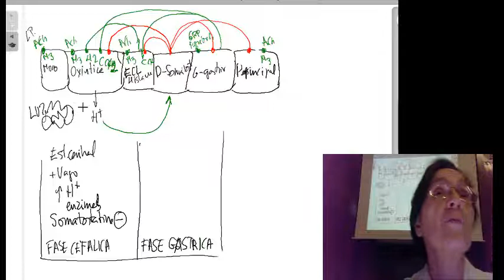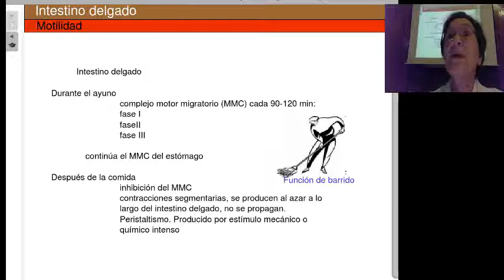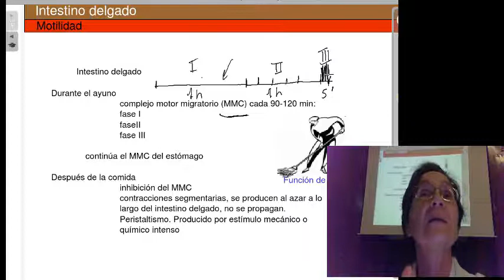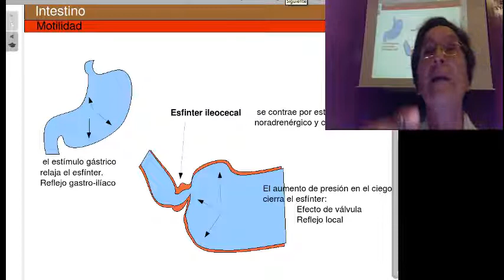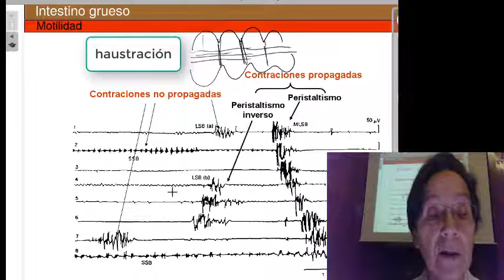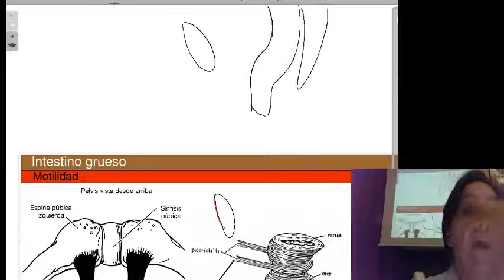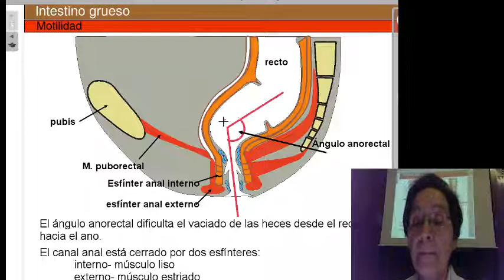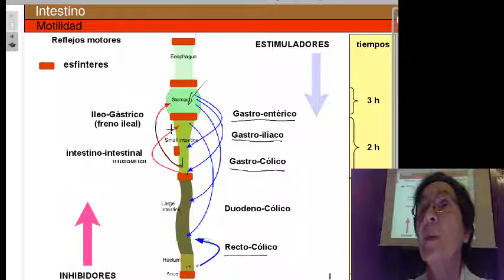Estomago 3 e intestino 1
Clase sobre las fases de la secreción gástrica y sobre la función motora del intestino delgado y grueso.